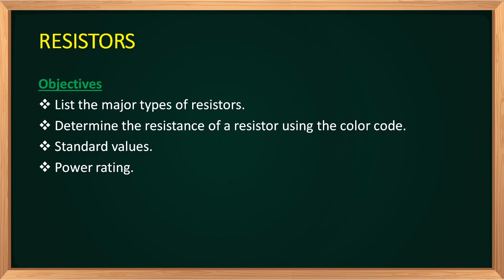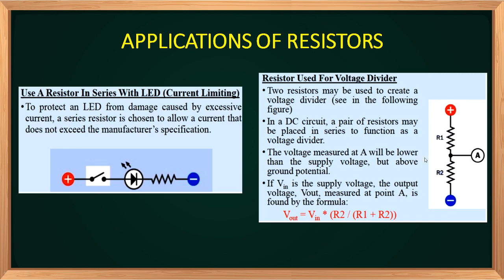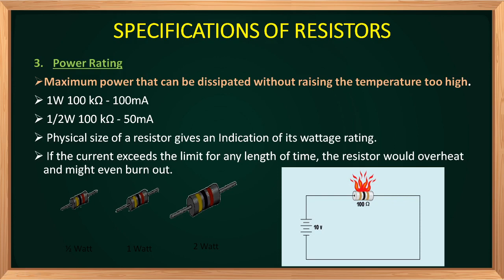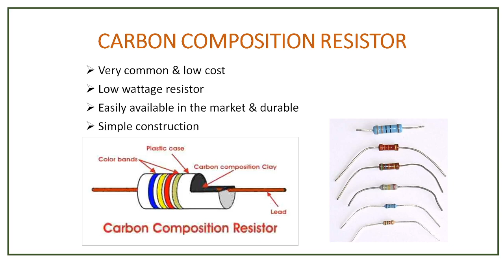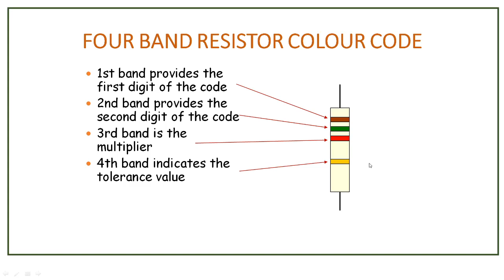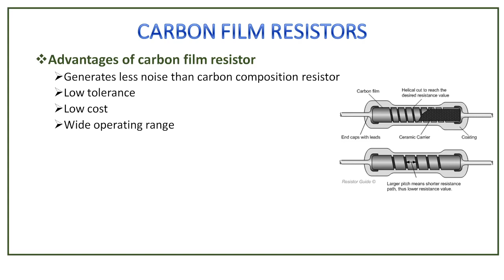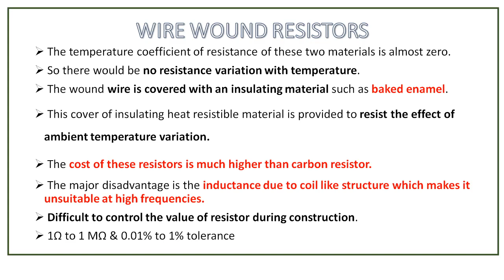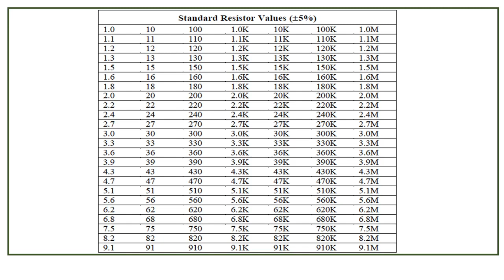RESISTORS | EST130 BASICS OF ELECTRICAL & ELECTRONICS ENGINEERING | KTU BEE